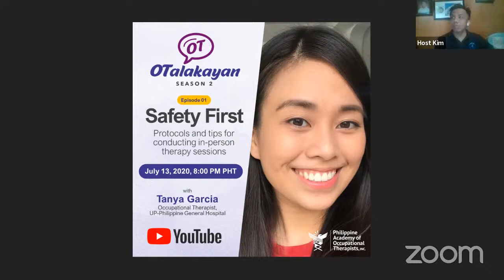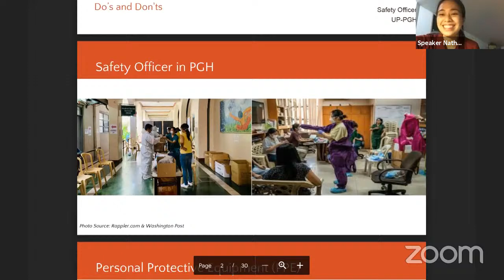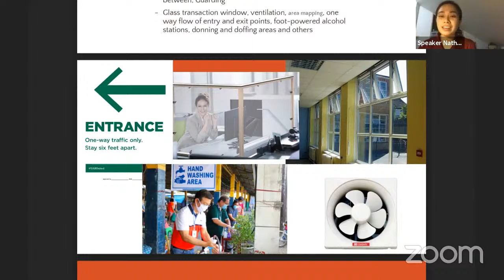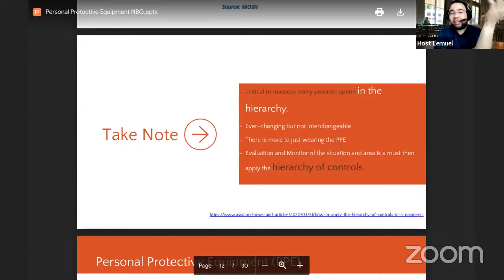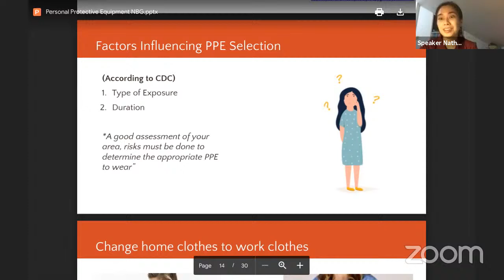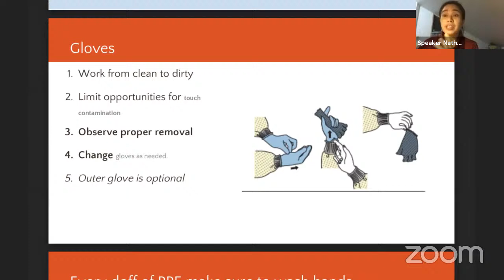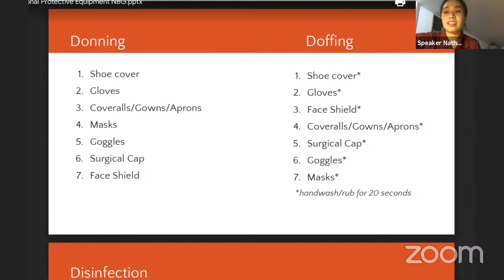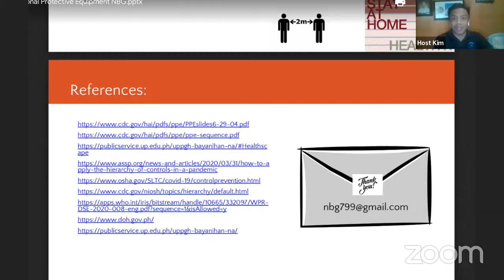SAFETY FIRST: Protocols and Tips for Conducting In-person Therapy Sessions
OTalakayan Season 2 Episode 1

Project Head: Kristine Ann Carandang, DipIH, OTRP

Hosts: Lemuel Asuncion, OTRP & Kim Gerald Medallon, MHPEd, OTRP
Technical Crew: Rod Charlie Delos Reyes, MSOT, OTRP
Guest: Nathania Garcia, OTRP

Be a PAOT Member now!